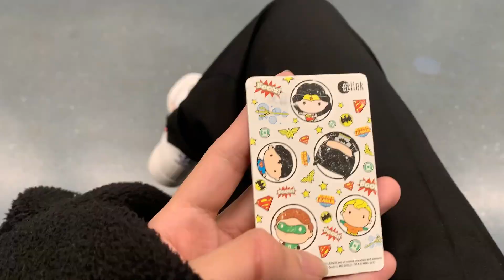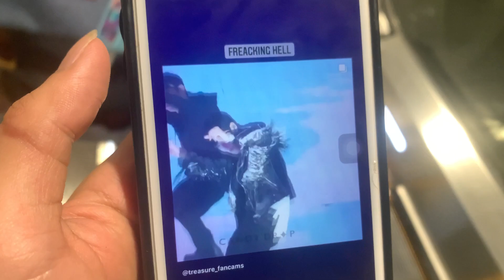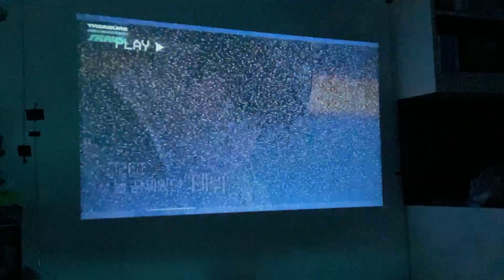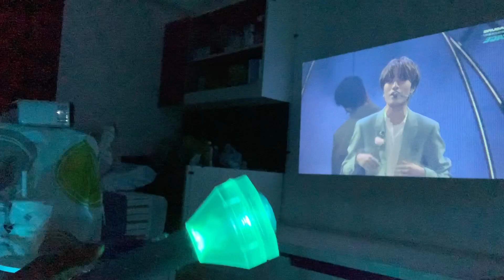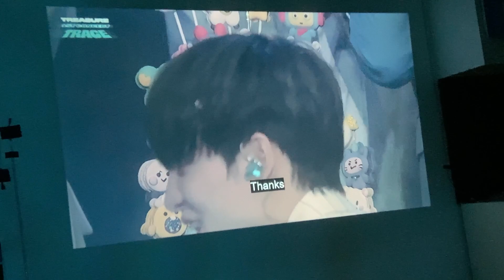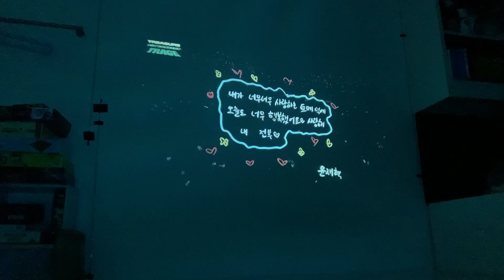[VLOG] 나는 행복하다 😭 - TREASURE CONCERT (TRACE) ONLINE Good Boy, Really Really, Love Scenario Reaction